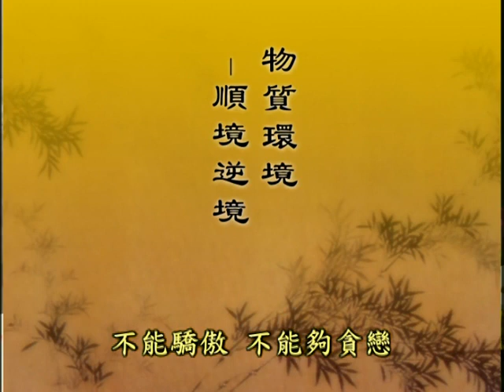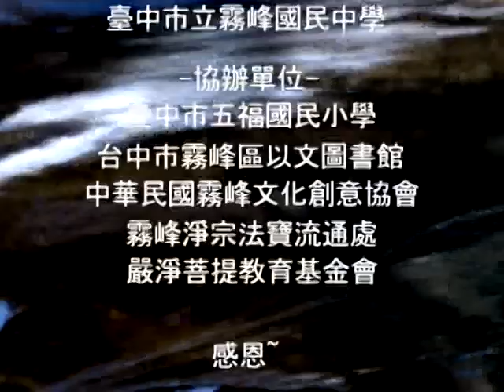第24堂课 圣贤教育改变命运下 周泳杉老师